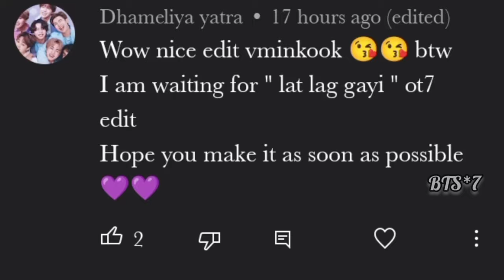req vid💜|| BTS fmv lat lag gayi bollywood song mix||BTS hindi fmv•ot7 mix BTS fmv lat lag gayi